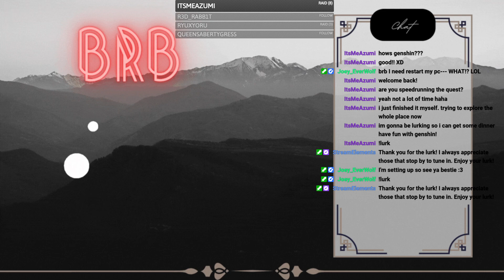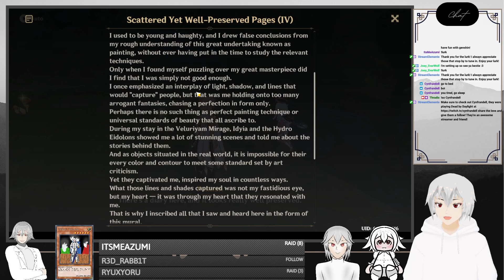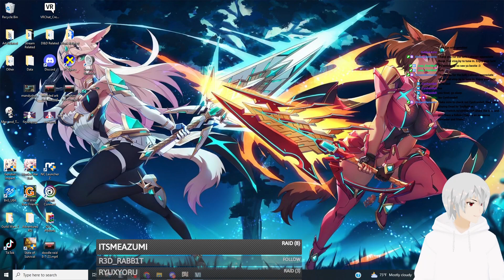Still Catching Up on Genshin [8/12/23] (1/2)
It seems my stream crashed and I was completely unware of it at the time. Anyway, I check out the mirage genshin event! I had such a good time!